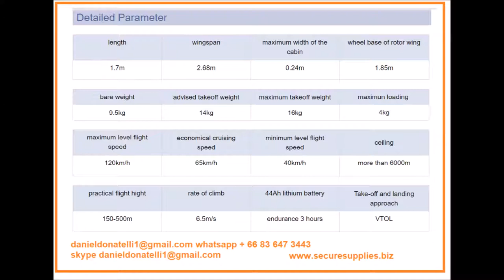Drone Power Battery Aircraft Vtol H2 Hydrogen Fuel Cell New Latest Buy Order Sell Used pack kit ins